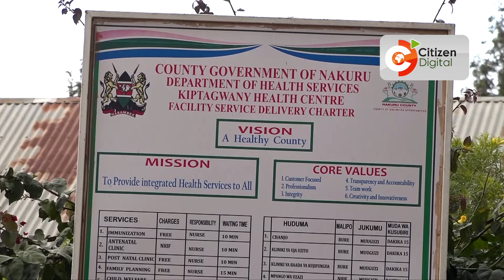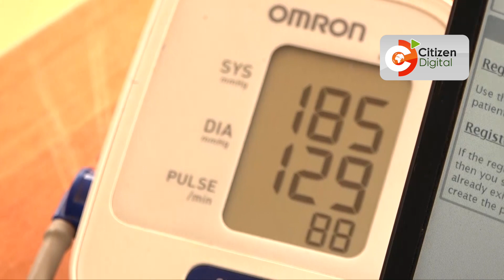One child dead, Eight hospitalized in Nakuru county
Symptoms include coughing, wheezing, fever, chest pains
Health reports say children below 12 months hardest hit
Officials say flu has spread across 8 villages in Elementaita
Health Ministry moves in to contain spread of the flu